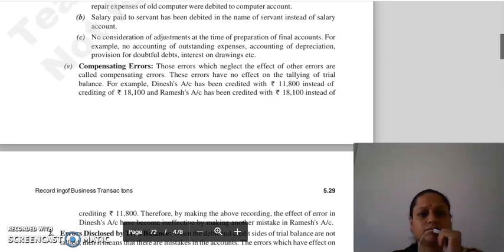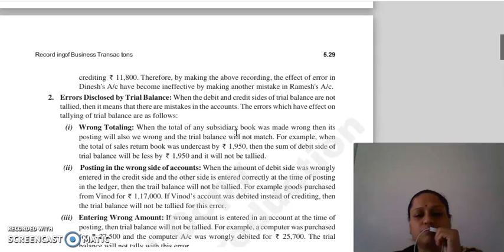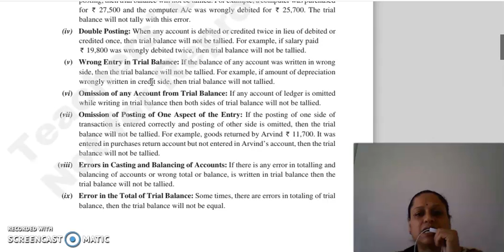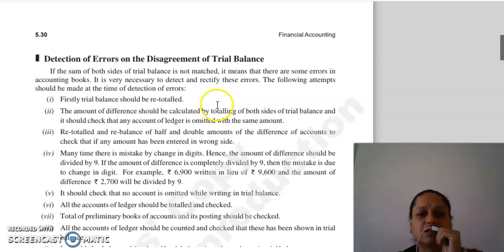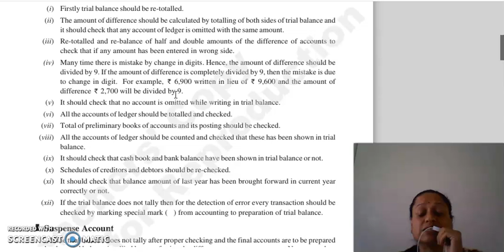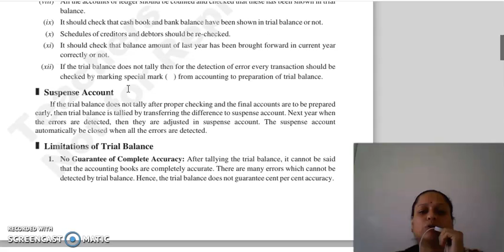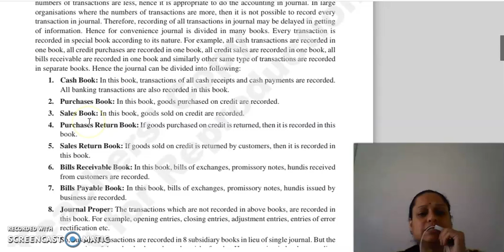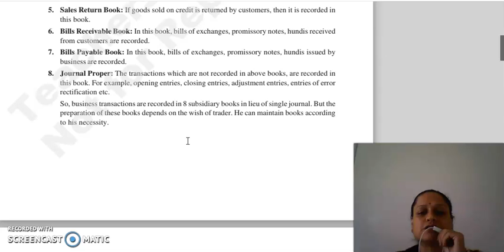F.ACC LECTURE, CHAPTER 5, LECTURE 9 LAST LECTURE.